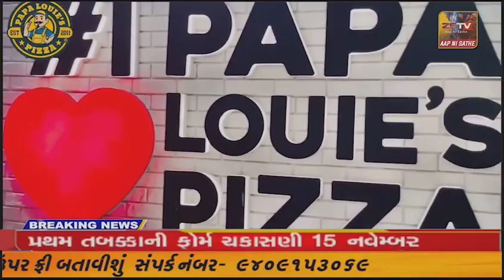હીરાબાએ એવા પનોતાપુત્ર નરેદ્રમોદીને જન્મ આપ્યો જેમણે દેશ અને દુનિયામાં ભારતનું નામ રોશન કર્યું.